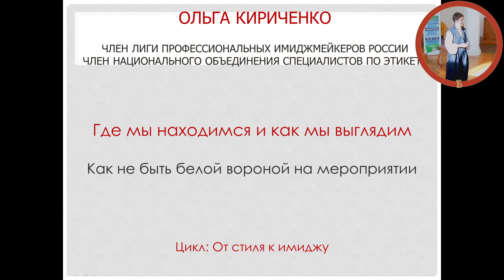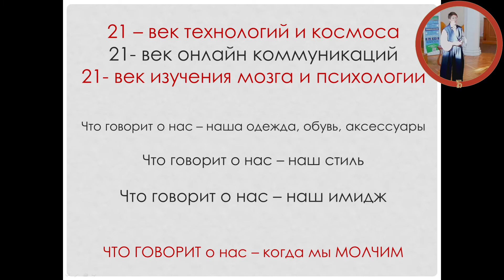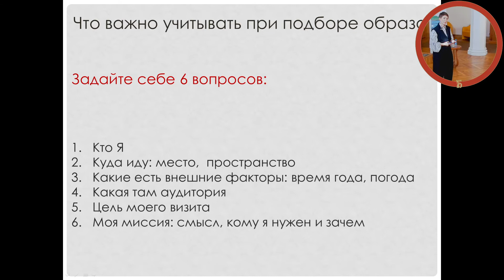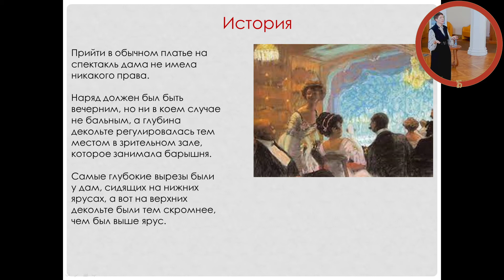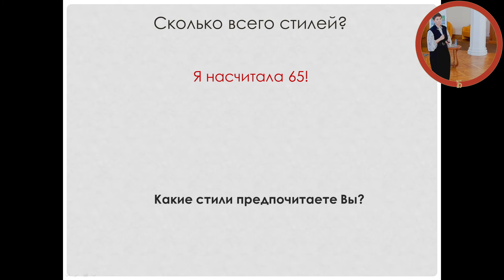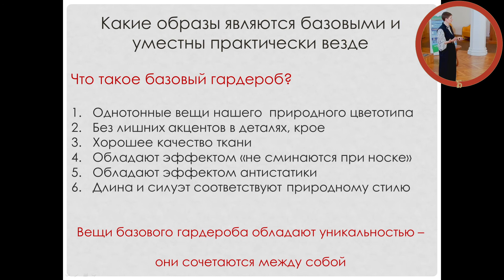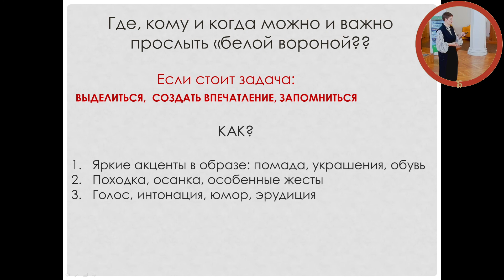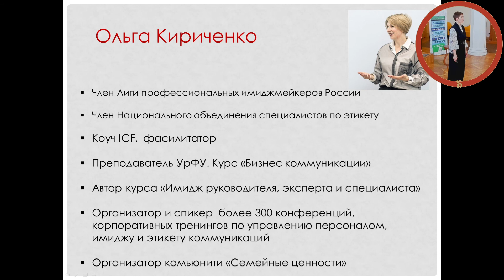Как не выглядеть «белой вороной» на мероприятиях: где мы находимся и как мы выглядим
Лекция имидж-консультанта Ольги Кириченко.
Существует ли в наше время дресс-код при посещении культурного мероприятия? Что лучше надеть, отправляясь  в театр, музей, на концерт или выставку? Предлагаем это обсудить и разобрать конкретные примеры.
Лекция является частью проекта «От стиля – к имиджу».